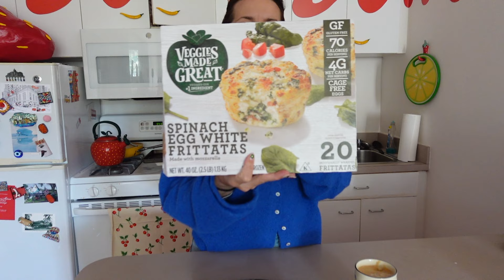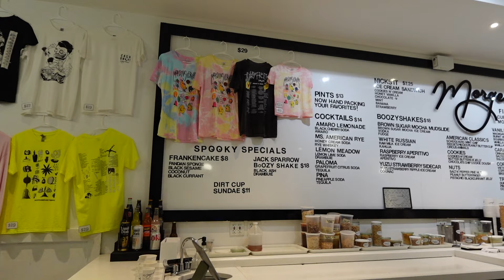MY WEEK IN NYC | setting up my christmas tree, shopping, hanging out at home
Follow along as I start setting up my Christmas decor, go shopping and just experience life in NYC!  I'm leaving for Copenhagen next week so I'm trying to get my home set up for the holidays a little early. I love the idea of coming back to a fully decorated space! Enjoy the vibes!

A little about me... My name is Chelsea, I'm 34 years old and a full-time home decor & DIY content creator living in Brooklyn, New York!

Chapters:
0:00 Yapping
2:11 GRWM / Coming out of depression
5:43 Coffee & breakfast break
9:04 Setting up my Christmas tree
11:10 Shopping at John Derian in Manhattan
13:52 Dinner and ice cream
14:53 Holiday bedding
17:46 Plans for next time :)